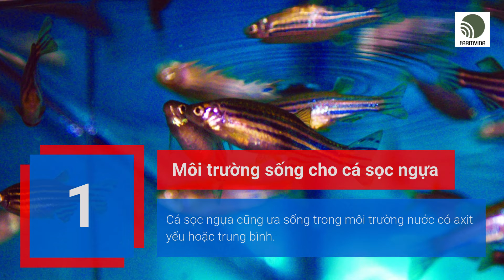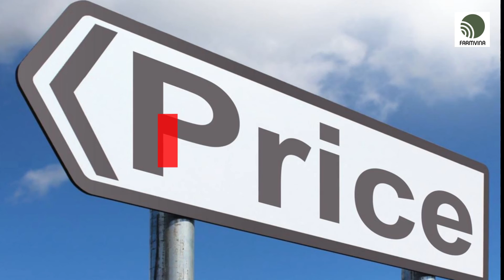Cá sọc ngựa: Cách nuôi và giá bán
Cá sọc ngựa là loài cá cảnh khá phổ biến hiện nay. Nếu bạn đang tìm hiểu và có ý định nuôi loài cá này thì hãy tham khảo những thông tin của bài viết sau đây.

Chúng tôi sẽ giúp bạn hiểu rõ hơn về loài cá sọc ngựa, từ nguồn gốc, đặc điểm cùng kỹ thuật chăm sóc đúng cách nhất.